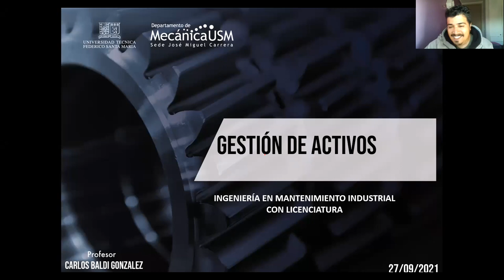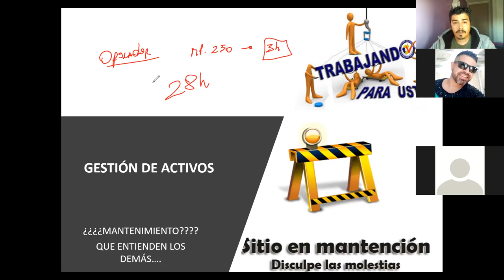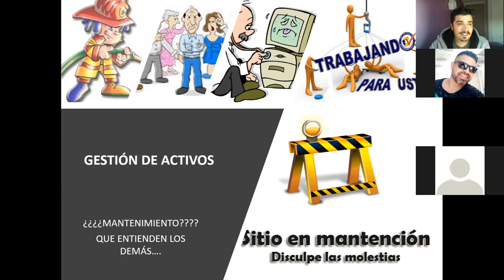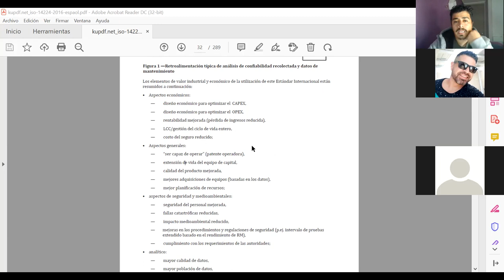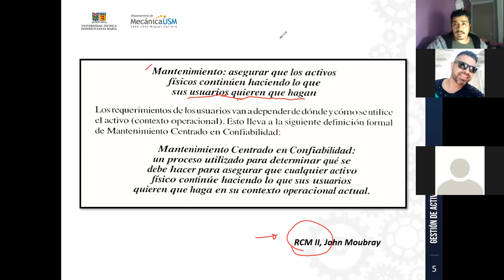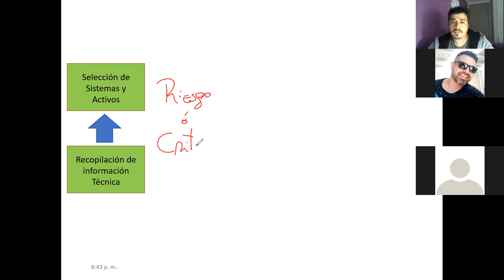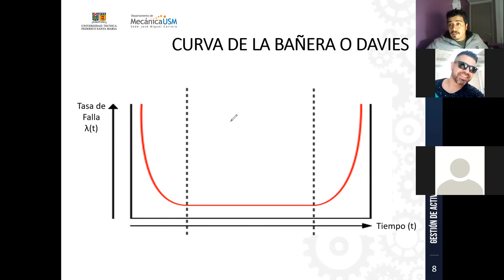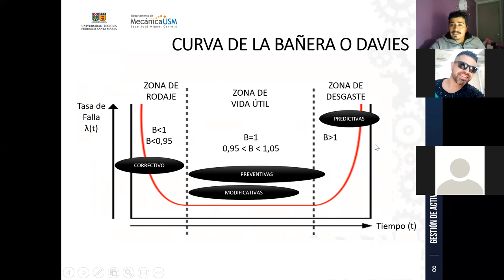Clases-27-09-2021_ IBT Vespertino_GestionActivos